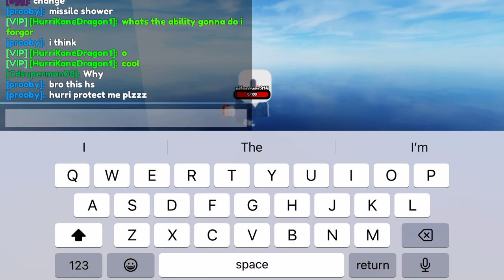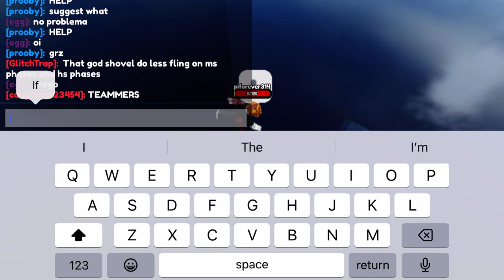Shovel battles with the new 750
Mid music ngl